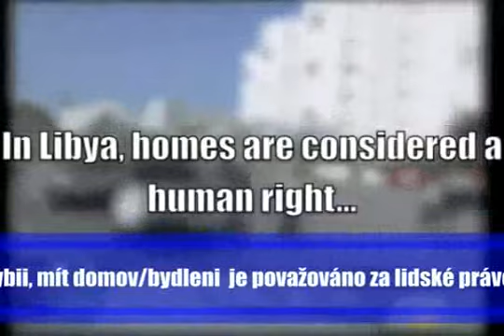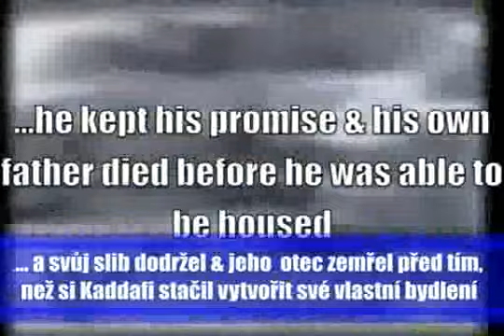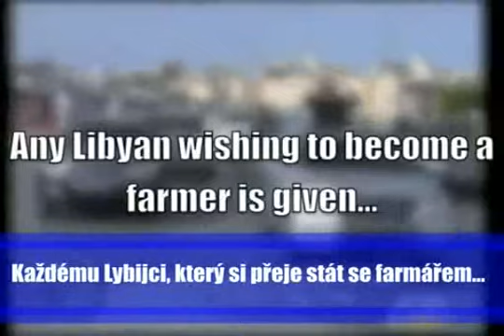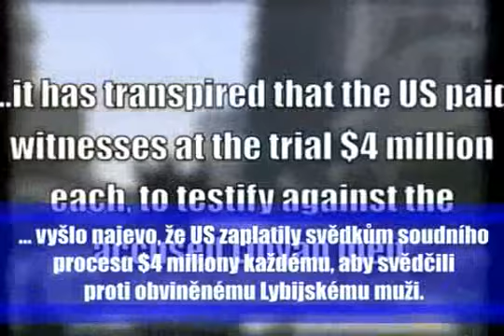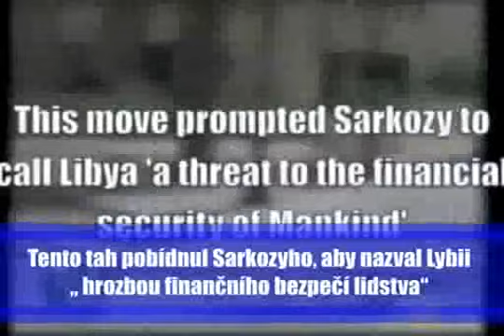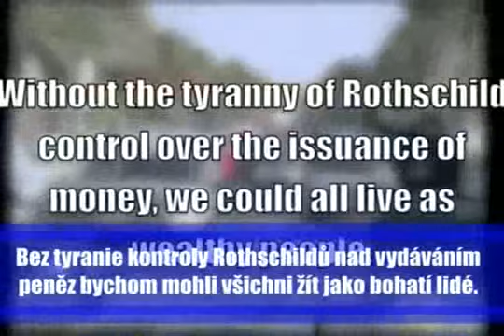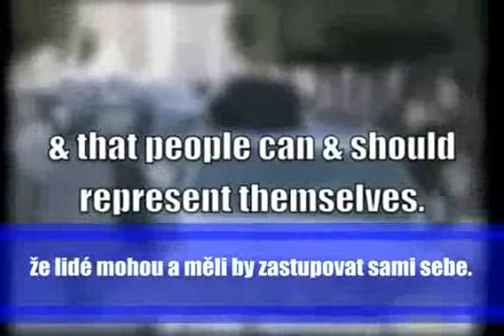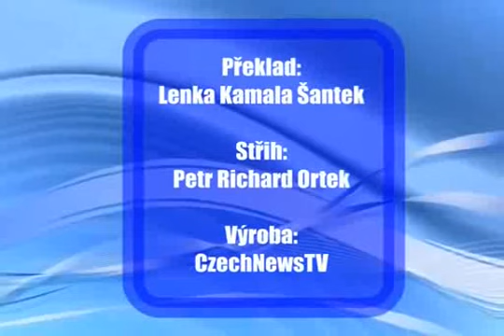Libye Proč musel zemřít Muammar Kadáfí !!!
Pravda o Libyi 2